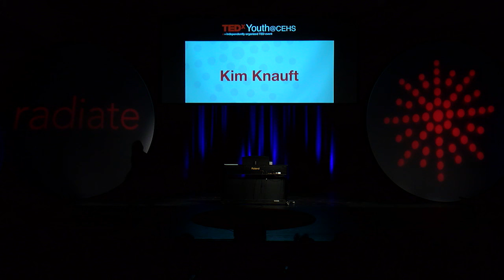Student Performer - Musical | Kim Knauft | TEDxYouth@CEHS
Sophomore Kim Knauft opens the event with a powerful, evocative interpretation of Rise Up.

Captivating musical performance by Kim Knauft, a sophomore at Cape Elizabeth High School with a passion for music. She is in the school choir and loves sharing music and using it to create community.